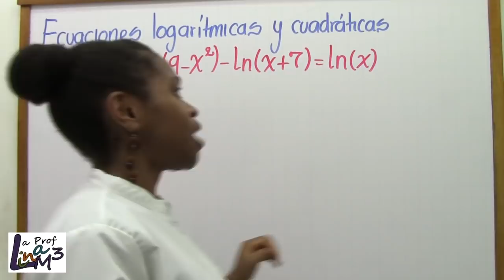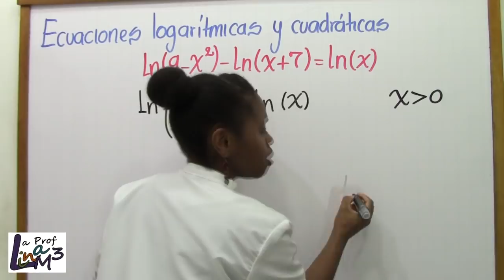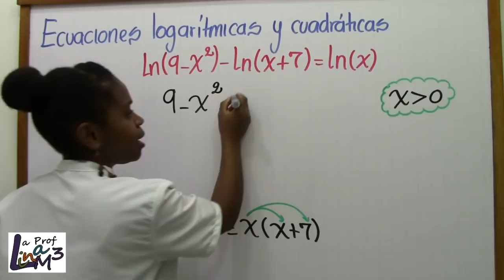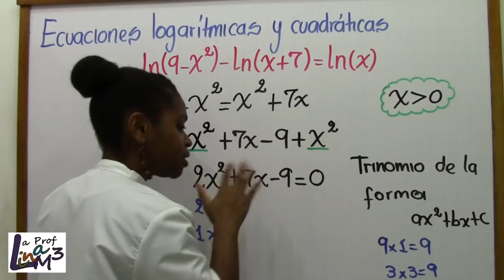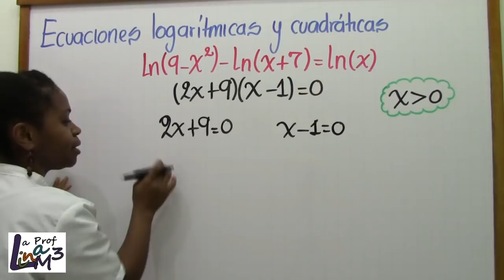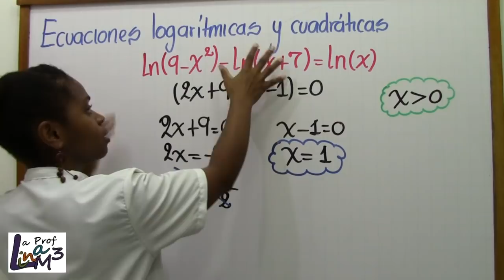Ecuación cuadrática con logaritmos naturales | La Prof Lina M3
Ln(9-x^2)-Ln(x+7)=Ln(x)